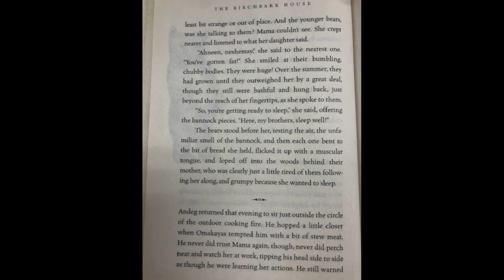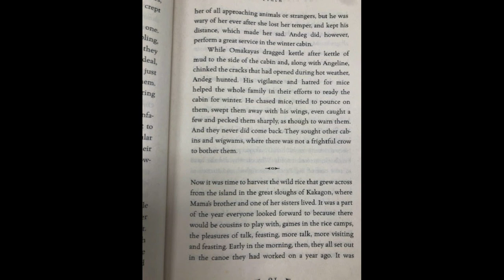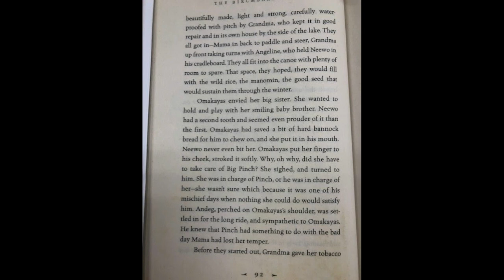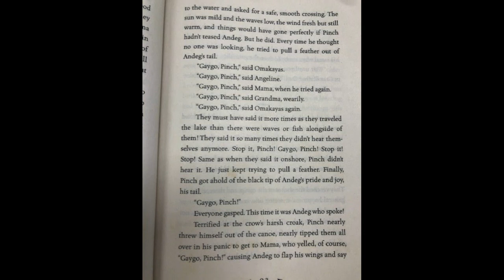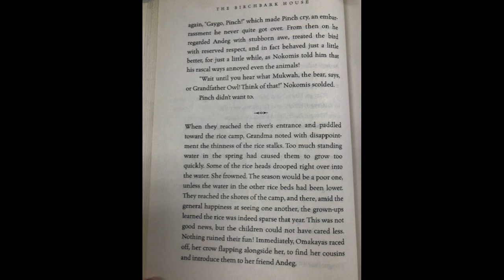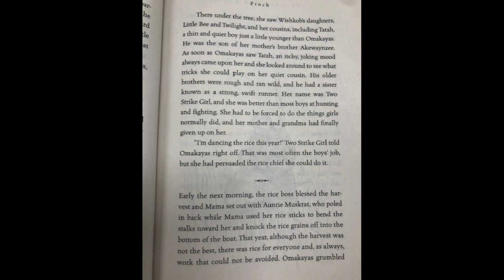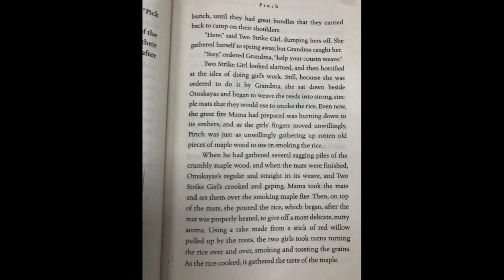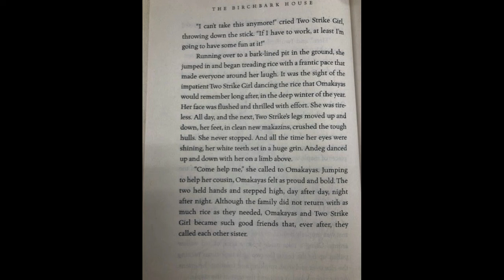BH Chapter 6 part 3